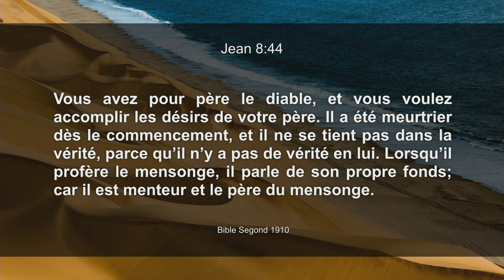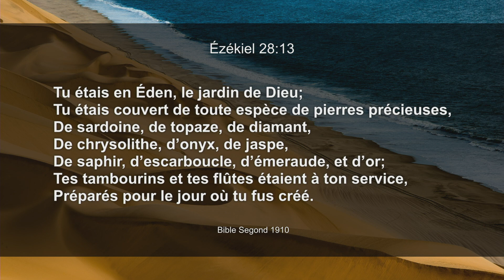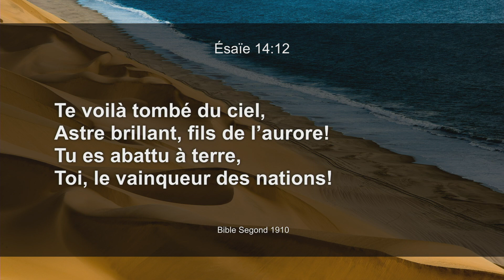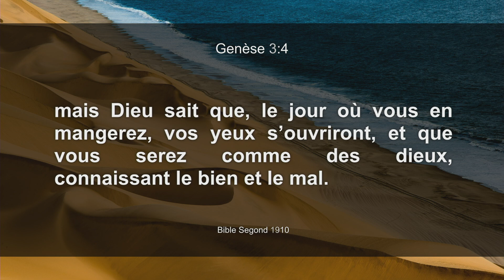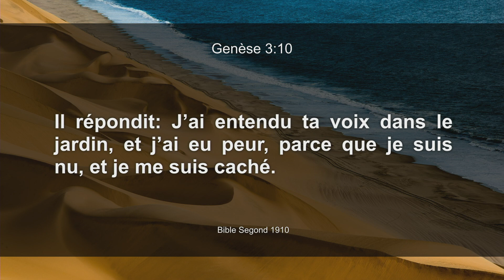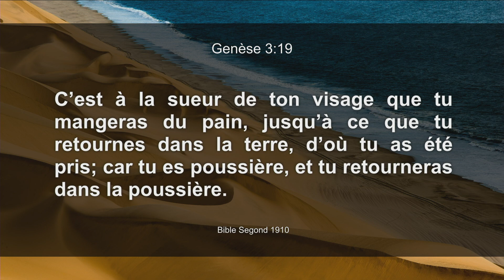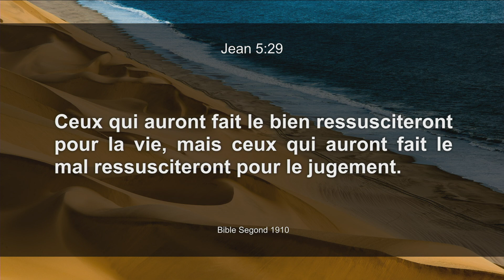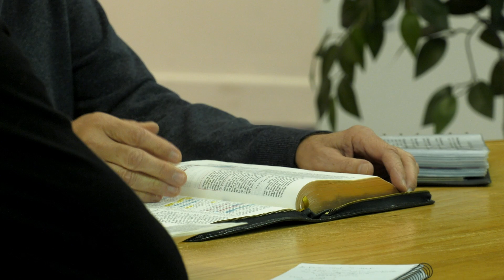D'où vient le mal ?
Étude 6 : D'où vient le mal ?